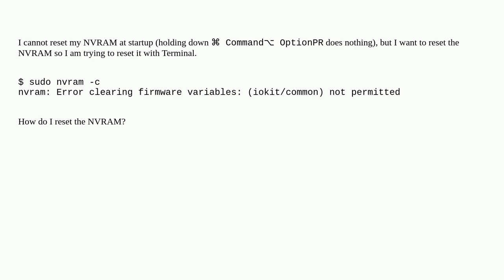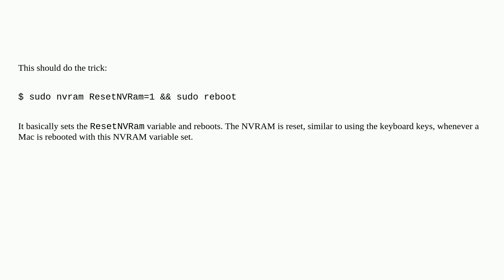NVRAM: Error clearing firmware variables: (iokit/common) not permitted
catalina nvram terminal